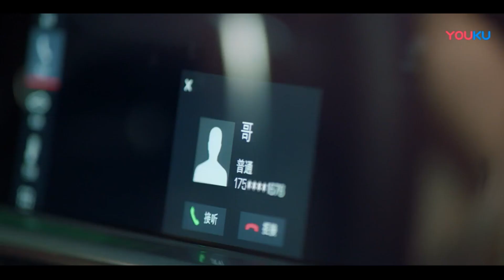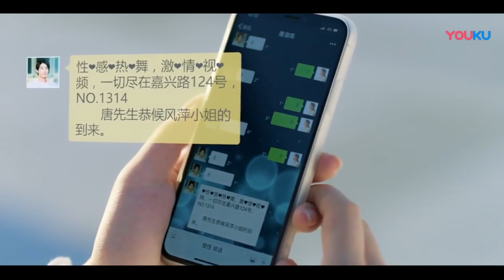速看ep29|心機女故意挑撥霸總哥哥和灰姑娘的關系，意外被霸總撞見，霸總暴怒警告心機女【當她戀愛時Fall In Love】